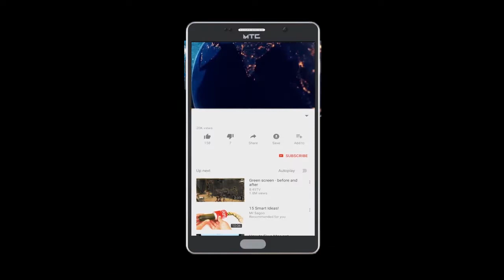फिल्मी सितारों ने भी डाले अपने अपने वोट | Publicchannel.News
Chife Editor : Lal Mohd Shaikh
Video Editor : Abdur Rahman
Cameraman    : Abdur Rahman